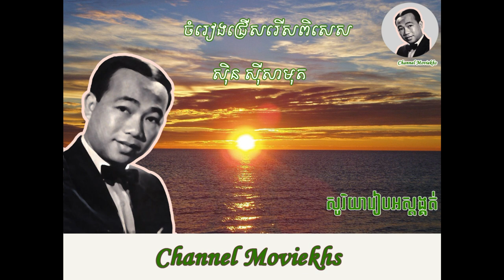sin sisamuth សំបុត្រចុងក្រោយស៊ិន ស៊ីសាមុត